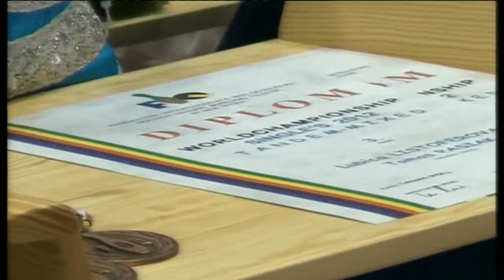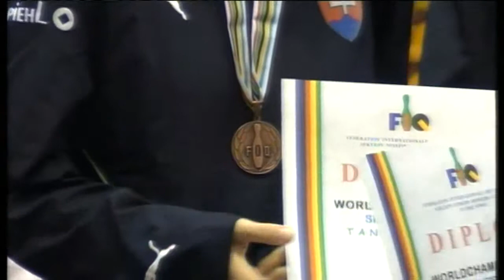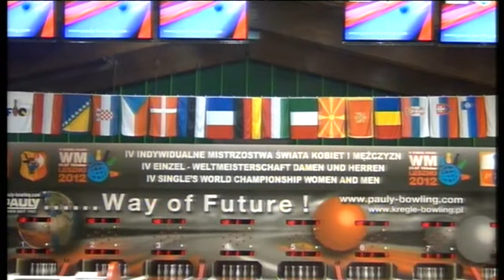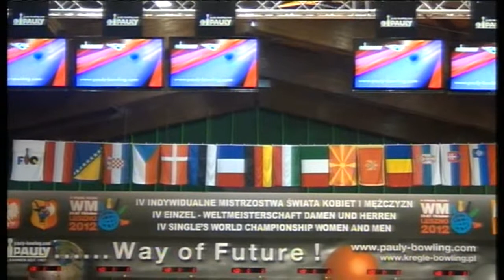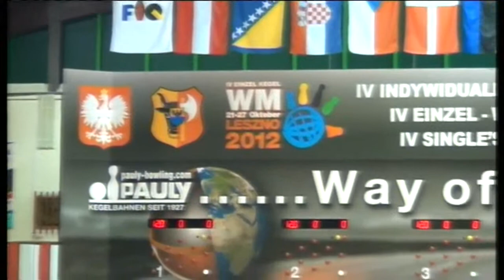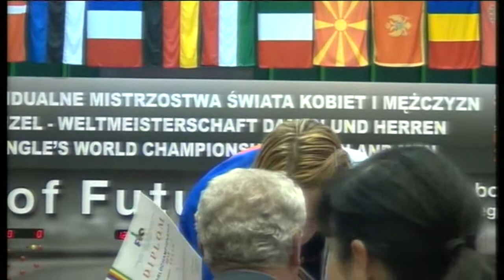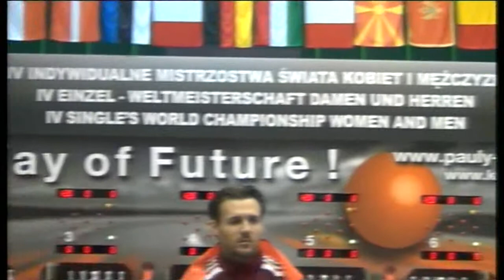dekoracje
kręgle Leszno